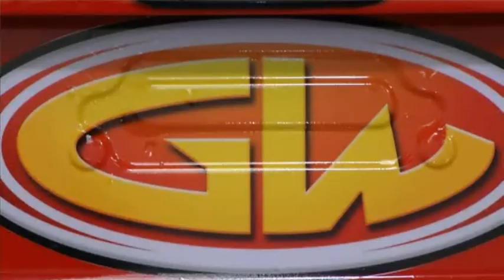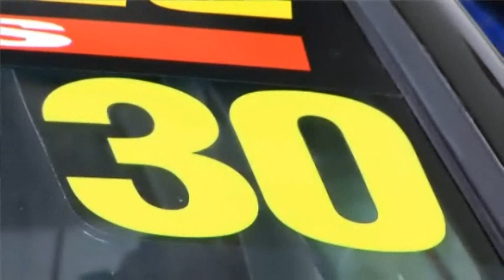Lucas Dumbrell Motorsport 2011 Unveiling and Season Preview.wmv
The youngest team owner in V8 Supercars, Lucas Dumbrell previews the 2011 V8 season for his fledgling Gulf Western Oil/Autopro Holden team and driver Warren Luff.